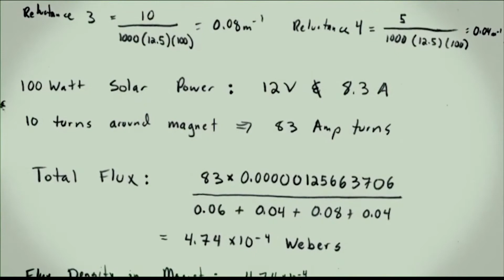Finding Happiness Movie Clip: Solar Power for India & the World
From the Movie ~ A Film. A Vision. A True Story: "When you change, your whole world changes. Begin the Journey to Finding Happiness." CLIP: Installation of Solar Panels in India. How Jemal found his dharma and his happiness.